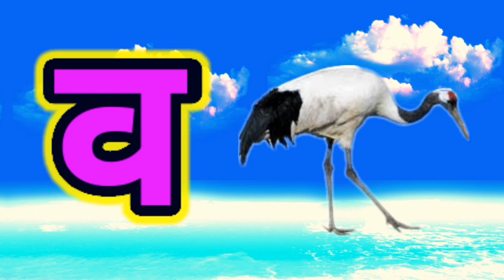k se kabutar, क से कबूतर, हिंदी वर्णमाला, क ख ग, अ आ इ ई, बालगीत, हिंदी व्यंजन, व्यंजन, vowels #33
Hello दोस्तो.

k se kabutar, क से कबूतर, हिंदी वर्णमाला, क ख ग, अ आ इ ई, बालगीत, हिंदी व्यंजन, व्यंजन, vowels #313

Hindi.

English...

धन्यवाद!